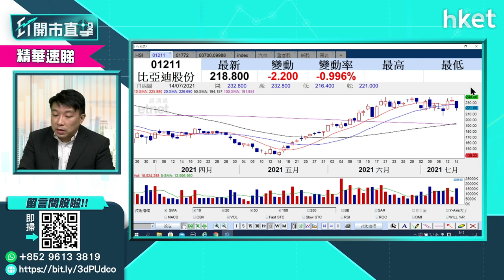【ET開市直擊】（精華）比亞迪（1211）股價續挫 遭「股神」巴菲特愛將李錄減持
比亞迪（01211）股價繼續下跌，今早再跌近半成，低見210元。比亞迪 遭「股神」巴菲特愛將李祿連日減持。李祿連續兩個日減持，累計套現24.4億元，持H股好倉比由7.03%降至6%。